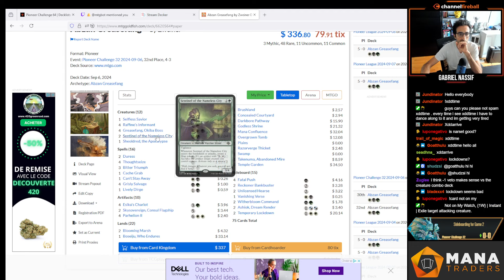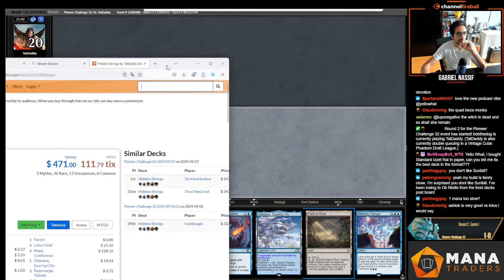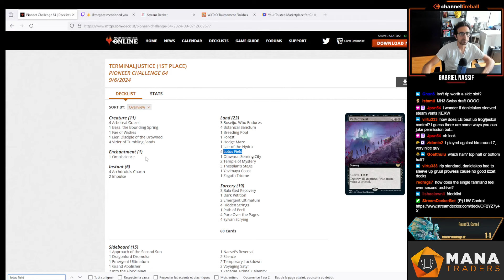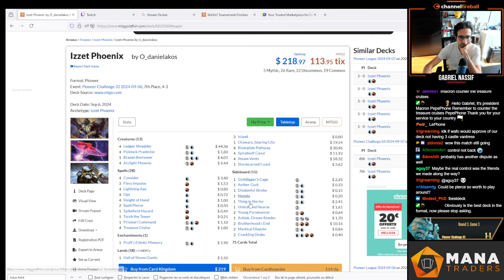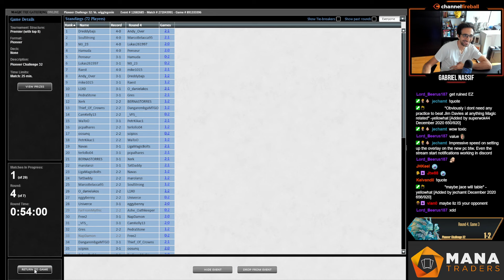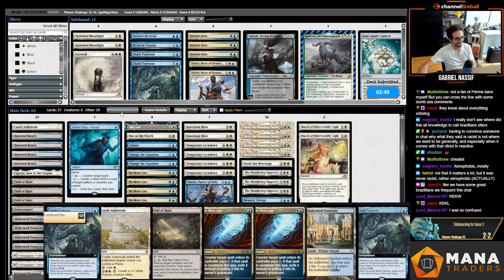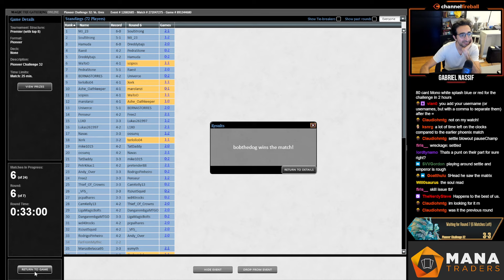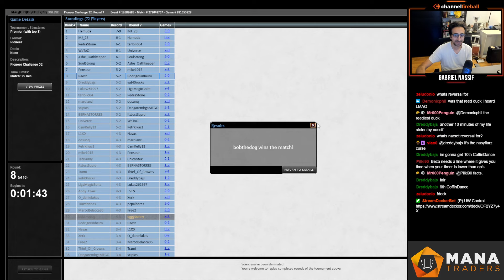TILTS, PUNTS & TIME-OUTS | UW Control | Pioneer Challenge | MTGO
Match Timestamps:
00:00 Deck Tech
00:39 Round 1
29:15 Round 2
56:35 Round 3
1:25:17 Round 4
1:52:37 Round 5
2:06:14 Round 6
2:23:05 Round 7

LAND
1 Castle Ardenvale
4 Deserted Beach
1 Eiganjo, Seat of the Empire
3 Field of Ruin
1 Fountainport
4 Hallowed Fountain
2 Hengegate Pathway/Mistgate Pathway
1 Irrigated Farmland
2 Island
1 Meticulous Archive
1 Otawara, Soaring City
3 Plains
2 Restless Anchorage
1 Sunken Citadel

INSTANT
1 Censor
2 Change the Equation
2 Dovin's Veto
1 Get Lost
2 Hallowed Moonlight
2 March of Otherworldly Light
4 Memory Deluge
4 No More Lies
1 Not on My Watch
1 Settle the Wreckage
1 Three Steps Ahead

SORCERY
1 Farewell
2 Supreme Verdict

PLANESWALKER
1 Narset, Parter of Veils
2 Teferi, Hero of Dominaria
3 The Wandering Emperor

ENCHANTMENT
3 Temporary Lockdown

SIDEBOARD
1 Ashiok, Dream Render
4 Beza, the Bounding Spring
1 Dovin's Veto
1 Kaheera, the Orphanguard
2 Knockout Blow
1 Mystical Dispute
1 Narset's Reversal
2 Shark Typhoon
1 Soul-Guide Lantern
1 Temporary Lockdown

Powered by Gloomshot (vers 24.9.7)